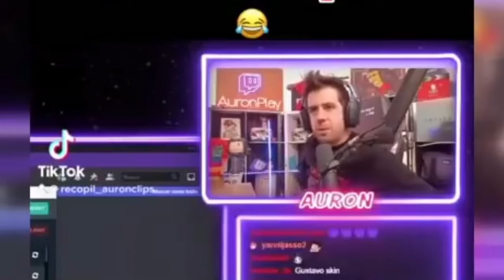Pete Zahat (trollvertising)